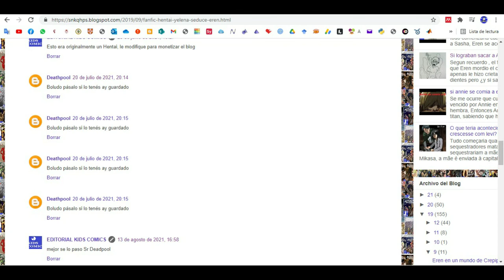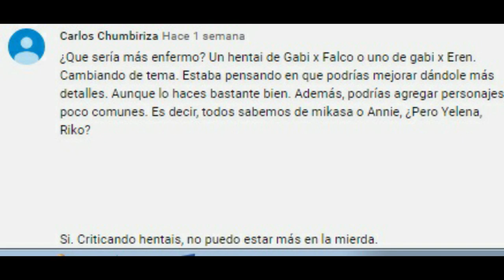¿Que hubiese pasado Si Eren se ponia del Lado de Zeke?